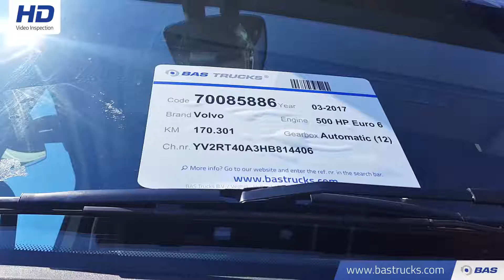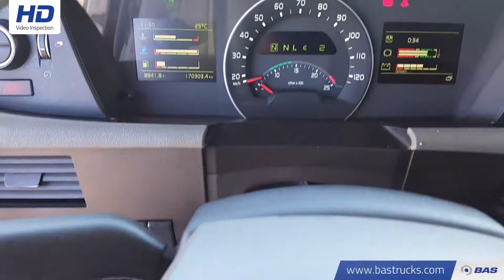70085886 Volvo FH 500